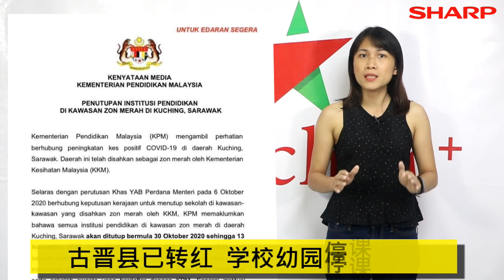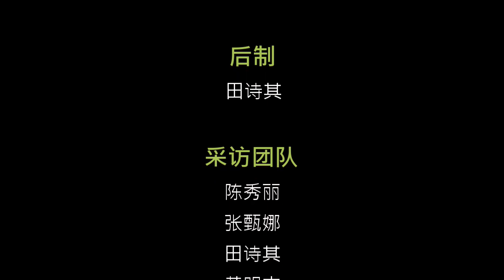星主播点新闻 10月29日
★砂今新增10确诊 2感染群再有7宗
★古晋县已转红 学校幼园停课两周
★甘榜峇基封村次日 居民高度配合检测
★美里往古晋途中 长巴侧翻2人伤